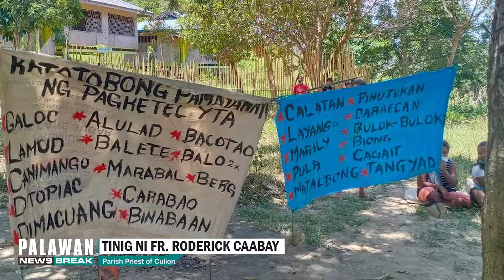Mga katutubong Tagbanua sa Maraval, Marily Island sa Culion, nag-protesta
PANOORIN || Mariin ang pagtutol ng mga katutubong Tagbanua sa Maraval, Marily Island sa bayan ng Culion dahil bigo ang Department of Public Works and Highway o DPWH na sila ay konsultahin hinggil sa napipintong konstruksyon ng Coron-Culion Inter-Island Bridge na dadaan sa kanilang lupaing ninuno.